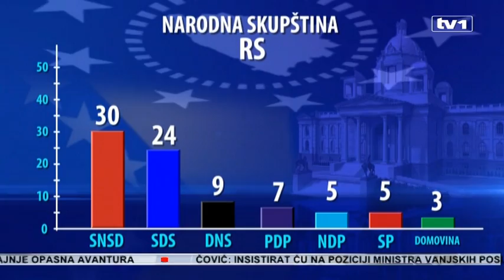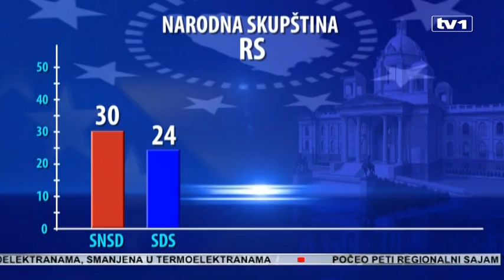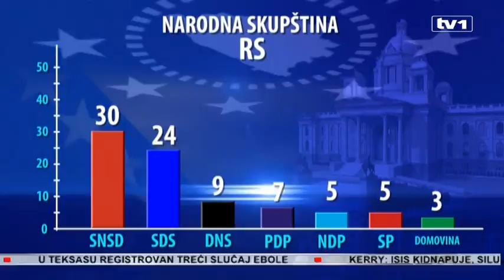SNSD dobionajviše mjesta u Narodnoj skupštini RS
Iako je zabilježio značajan pad, SNSD bi i ovaj put sa lakoćom mogao imati većinu u Skupštini RS. Ova stranka za sada zasigurno ima 30 mandata u NSRS, a očekuje se da će imati još jedan mandat nakon što se prebroje svi glasovi.  Demokratski narodni savez Marka Pavića, inače SNSD-ov  tradicionalni koalicioni partner je zabilježio značajan rast. Ova stranka je sada dobila 9 mandata za razliku od prethodnih 6. Doduše, jedan od mandata DNS-a bi mogao pripasti i Srpskoj radikalnoj stranci sa kojim su u koaliciji.

Kada su opozicione partije u pitanju SDS je zabilježio značajan rast. Za sada ima 24 direktno osvojena mandata, a računa se da će ovaj broj porasti na 25. Ova stranka je u prošlom mandatu imala samo 18 poslanika. SDS-ovom rastu je možda doprinijela i koalicija koju su imali sa PUP-om i SRS RS u većini izbornih jedinica. Opozicioni PDP će, po svemu sudeći ostati ne istom broju mandata. Tako da će u skupštinskim klupama sjediti 7 pdp-ovaca.

NDP Dragana Čavića će imati isti broj mandata, pet. Ranije su Demokratska partija i Narodna demokratska partija prije ujedinjenja u NDP imale zajedno pet mandata.

Koalicija Domovina će najvjerovatnije takodje imati pet mandata, mada u koaliciji vjeruju da bi taj broj mogao dostići 6. U ovom trenutku sigurno imaju 3 mandata. SDA- koja je najozbiljniji činilac ove koalicije je imao 2 mandata u NSRS. SDP BiH  ovaj put nije prešla cenzus.

Kada stignu glasovi iz inostranstva  očekuje se povećanje  broj glasova za koaliciju Domovina.  Socijalisti  Petra Đokića bi se zbog toga mogli naći ispod cenzusa. Oni u ovom trenutku imaju pet mandata u NSRS. To bi povećalo broj mandata ostalih partija za 1.

Prema Ustavu RS u Narodnoj skupštini RS obavezno moraju biti zastupljeni i Bošnjaci i Hrvati sa po 4 mandata. Kako će prema predviđanjima koalicija Domovina imati maksimalnih 6 poslanika u skupštinskim klupama će biti dovoljan broj Bošnjaka. Osim toga, iz koalicije kažu da bi sa njihove liste u NSRS mogao ući I jedan Hrvat. Ostala 3 obavezna poslanika Hrvata mogla bi doći direktno ili sa kompenzacijskih listi PDP-a i SNSD-a.

Da bi se formirala Većina u NSRS potrebna su 42 poslanika. Sadašnja skupštinska većina bi mogla ostati u istom sastavu, osim ako Socijalisti Petra Đokića ne budu izgurani iz poslaničih klupa. Tada će SNSD morati potražiti druge partnere. Podsjećamo, Milorad Dodik je nakon što je proglasio pobjedu ostavio otvorene sve mogućnosti, osim trenutnih partnera nije odbacio ni koaliranje sa SDS-om, ili nekom od kako je tada rekao SDS-ovih frakcija.  No, na koncu, čini se da će koalicija Domovina  ući u vladajuću većinu. Čime će Bošnjaci dobiti svoje legitimne predstavnike u vlasti, a Dodik većinu.